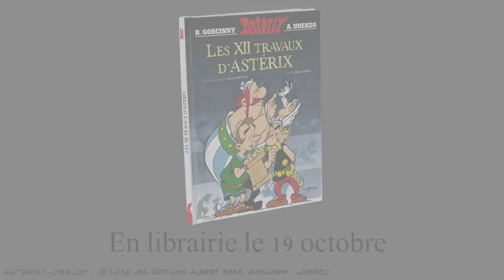Comment Albert Uderzo crée-t-il une planche de bande dessinée ?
A l'occasion de la sortie de l'album "Les douze travaux d'Astérix" et dans le cadre d'une conférence de presse donnée à l'école Les Gobelins, Albert Uderzo raconte comment il créait une page de bande-dessinée.